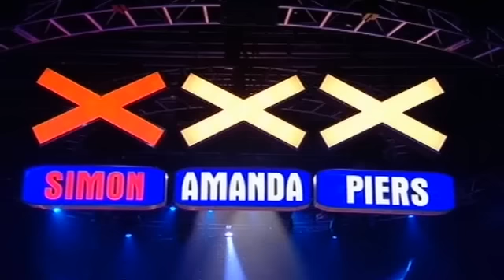Greg Pritchard: Barcelona - Britain's Got Talent 2009 - Semi-Final 5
Britain's Got Talent 2009: Simon likened him to a dog meowing, in that 24-year-old Greg shouldn't have been making those kinds of noises! But the male soprano is back for the semi-finals and is fighting for your vote!